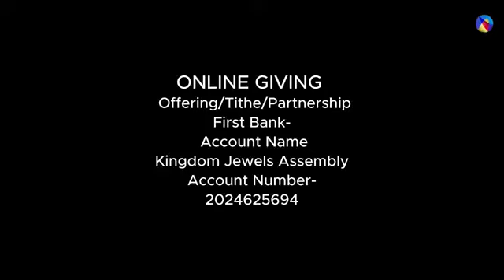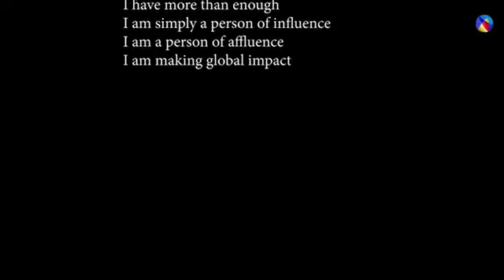I rule in the midst of my enemies (1)//Pastor Elijah Amodu (prayer series)